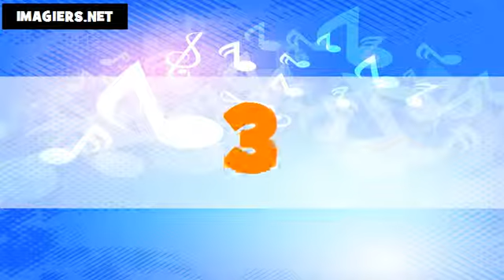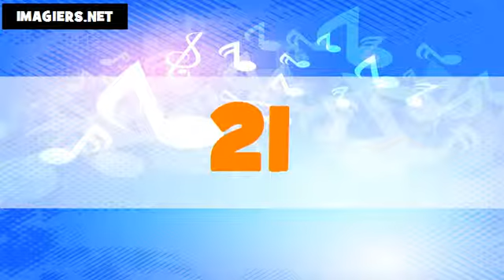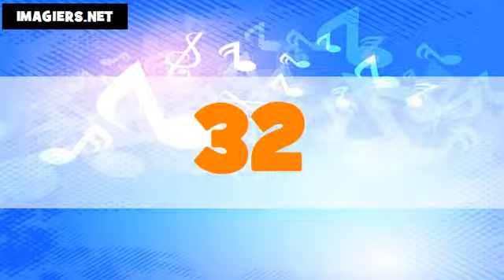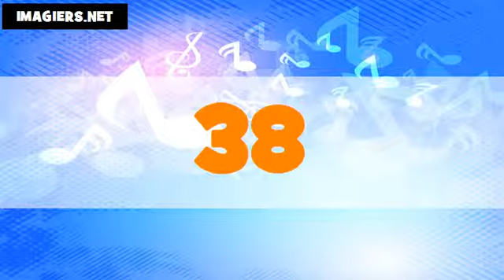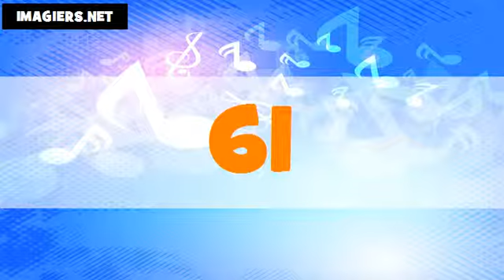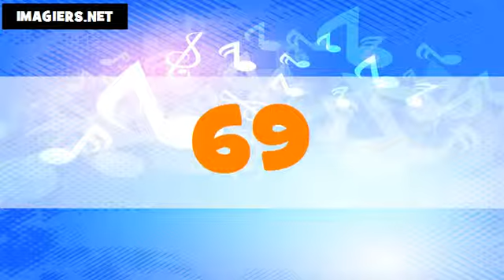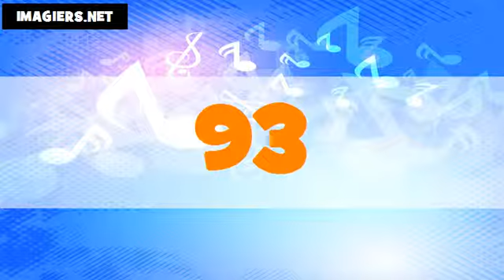The numbers in American English # From 1 to 100